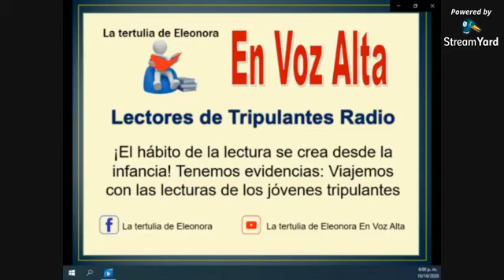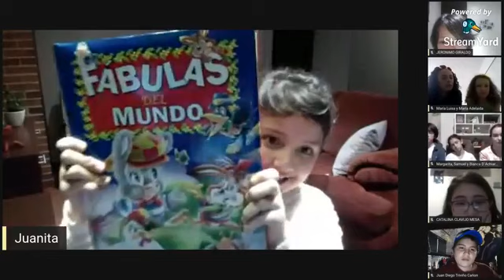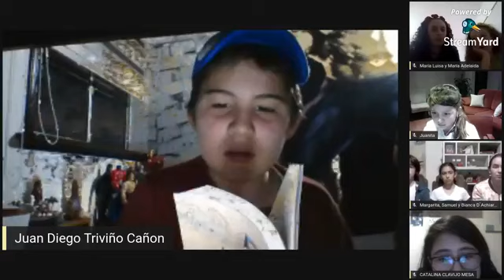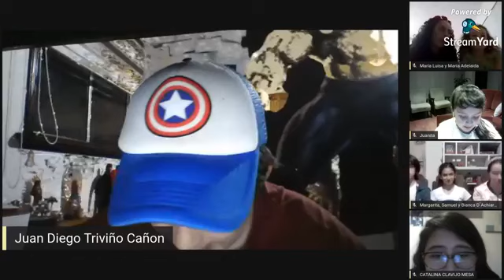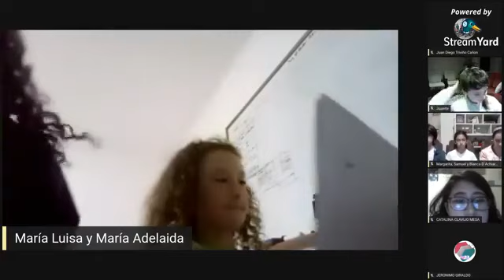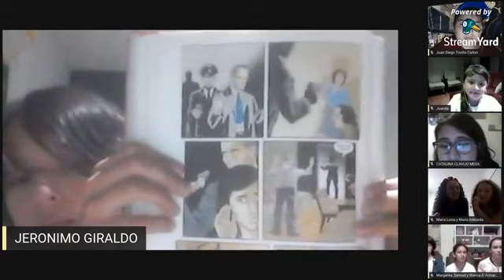En Voz Alta .Lecturas. Lectores de Tripulantes Radio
¡El hábito de la lectura se crea desde la infancia! Tenemos evidencias: Viajemos con las lecturas de los jóvenes tripulantes
Escuchemos sus voces, logros y experiencias de los niños lectores de Tripulantes que es un programa de radio, de la Cátedra de Unesco en Desarrollo del Niño.

Equipo Tripulantes:
Capitana:
Catalina Clavijo
Tripulantes:
Bianca D'Achiardi Preciado
Jerónimo Giraldo
Juan Diego Triviño
Juanita Guamán
María Adelaida
María Luisa
Margarita D'Achiardi Preciado
Samuel D'Achiardi Preciado

Dirección General: Eleonora Cuellar.
Dirección Técnica: José Acevedo.
Consejo Editorial: Ana Lucía Obregón, Ana M. Forero, Augusto Hernández, Carol Cifuentes, María Isabel Basteiro.
Presentación: Fernando Rincón.
La Tertulia de Eleonora.